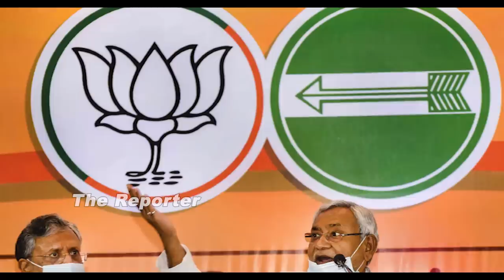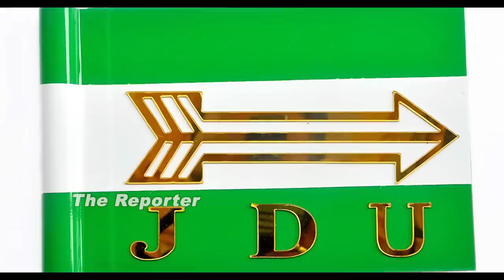ಪ್ರಧಾನಿ ಆಗೋ ಕನಸು ಕಾಣ್ತಿದ್ದಾರಾ ನಿತೀಶ್ ಕುಮಾರ್..? 1977ರ ಮ್ಯಾಜಿಕ್ 2024ರಲ್ಲಿ ನಡೆಯುತ್ತಾ..?